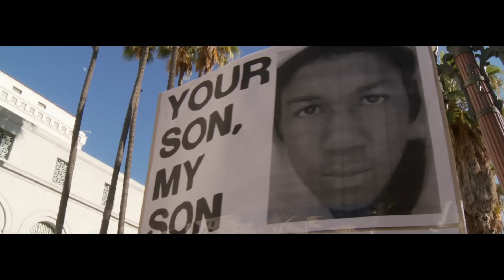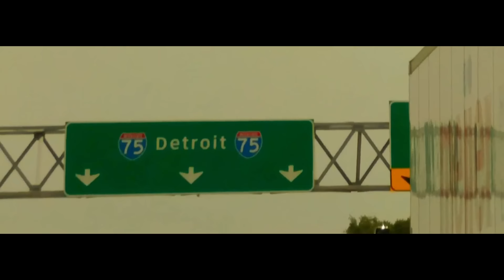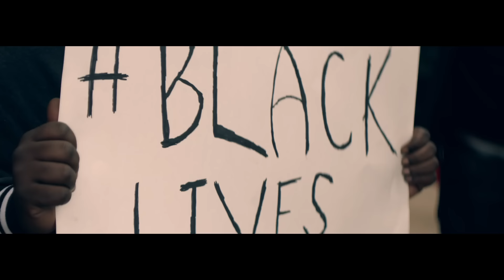T.I. - I Believe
I Believe (Official Video)
Stream and Download T.I.’s US or ELSE: Letter To The System

Music video by T.I. performing I Believe. (C) 2017 Grand Hustle, LLC Under exclusive license to Roc Nation Records.